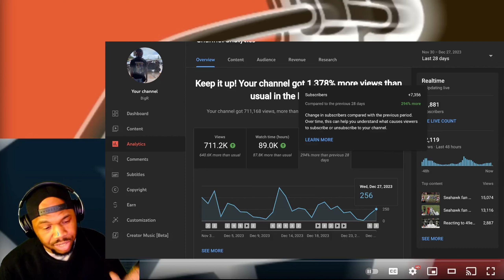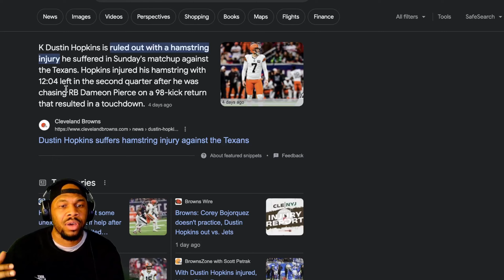Seahawk fan watching Cleveland Browns vs. Houston Texans | Game Highlights | Week 16 | reaction